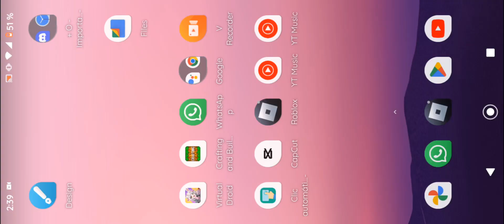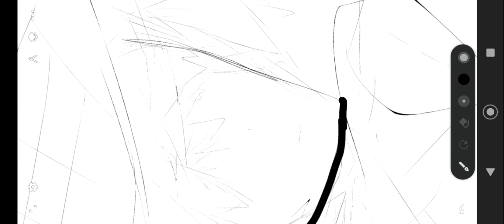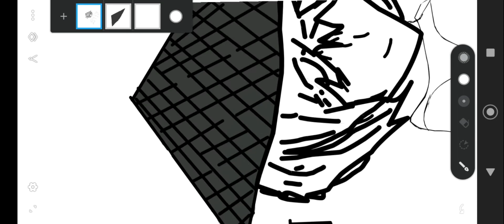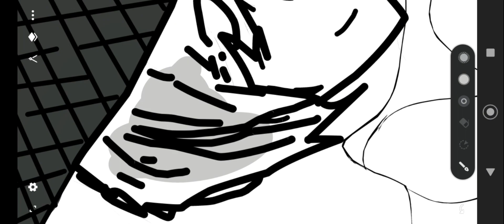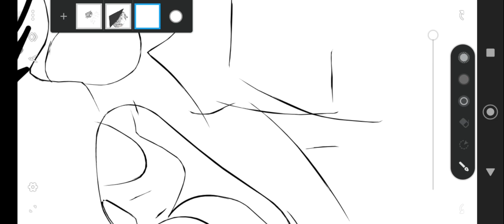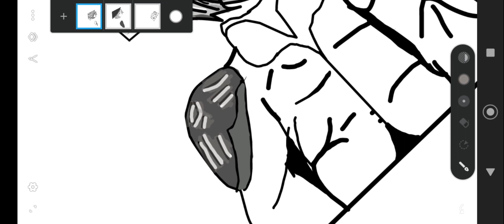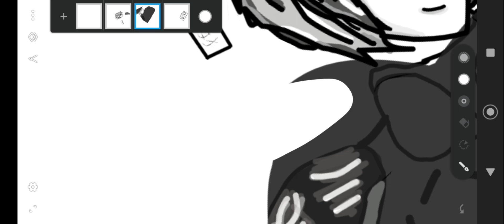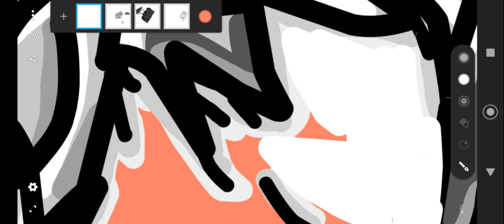⚠️🚨NUEVA FOTO DE PERFIL🤯